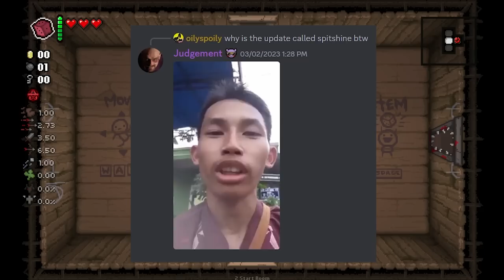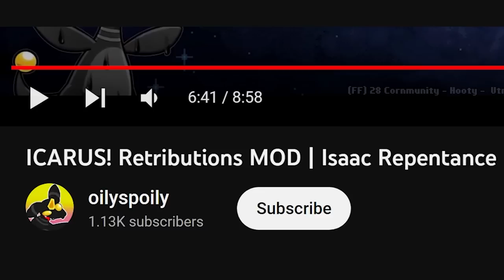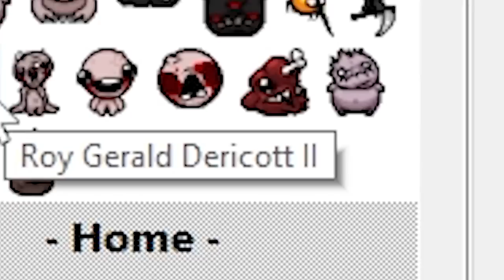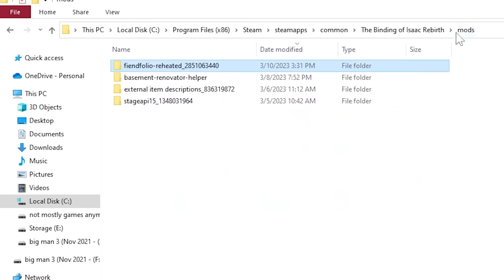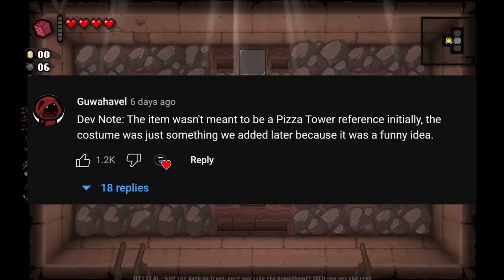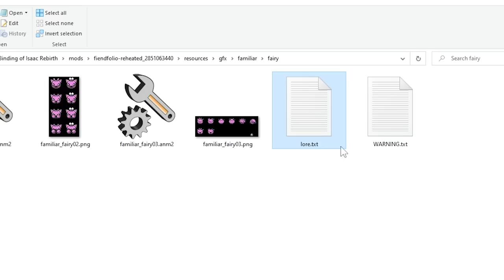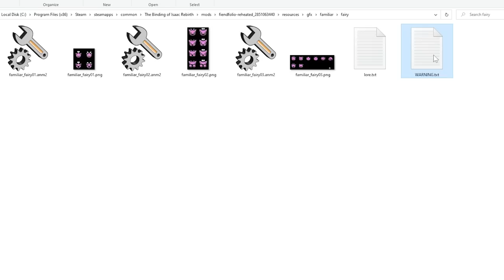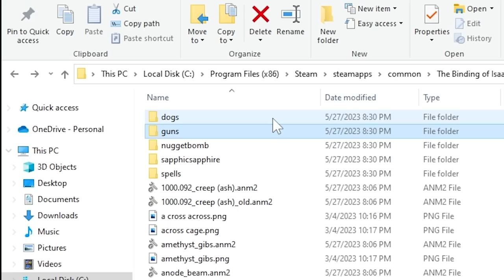Fiend Folio Spitshine Update OVERVIEW (NEW BOSS, ITEMS, TRINKETS)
The biggest update to the Fiend Folio mod is here! It released 2 months ago. I'm a bit late.
This video will be a comprehensive overview of the Spitshine Update, so strap in and enjoy!

Timestamps:
0:00 - Intro
0:32 - Madomme
2:11 - New Enemies
6:48 - New Items
19:12 - New Trinkets
22:39 - New Golem Rocks
31:14 - New Subway Traders
32:38 - New Pickups
33:15 - Miscellaneous Stuff
36:46 - End

This video took me 2 months to complete, almost 3. It was definitely one of the most time-consuming projects I've ever done, and I'm ecstatic to do more. I don't imagine many people will read this huge block of text but thank you for supporting me throughout my journey. Hopefully this video can be a good start into the next Era of my content on Youtube. The next mod I'll be talking about will either be the Reworked Foes mod or the Alt Horsemen mod. Most likely the Alt Horsemen mod, because I love that mod so much!! No streams or Isaac Facts for about a week, though, since I'm going on vacation with friends to California on a much-needed break. Hopefully it won't take 2-3 months to complete my next video! Thank you, and have a nice day.

Also, I would like to thank the Fiend Folio team for this huge update, and for continuously pouring their love into this little weird game. Thank you all, and thank you for being such good people and friends.